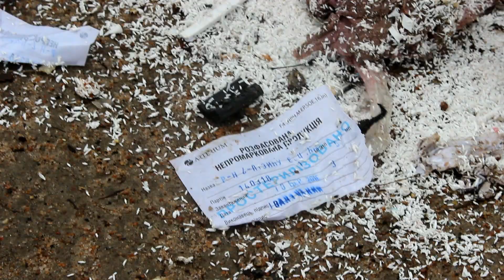В Олевському районі вивезли сміття